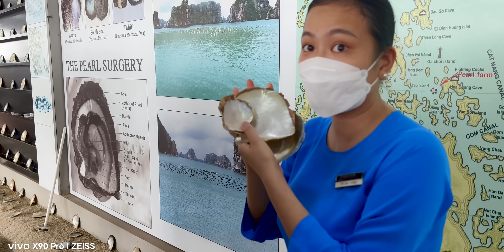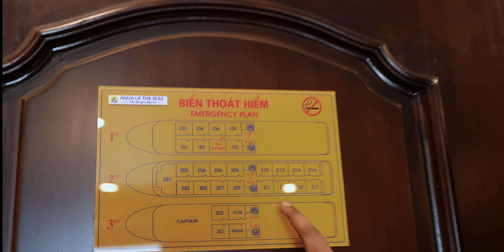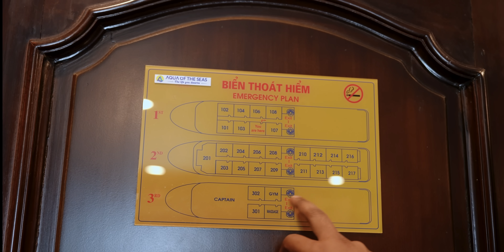Vietnam Vlog || Day -2 || Hạ Long Bay - One of the New 7 Natural Wonders of the world